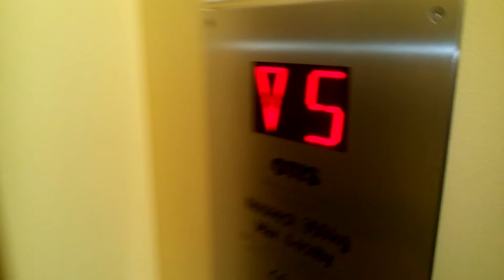Výtah Otis Třinec Lyžbice Sídliště